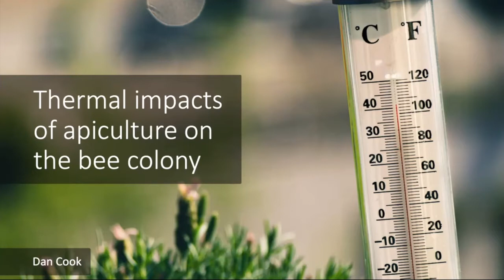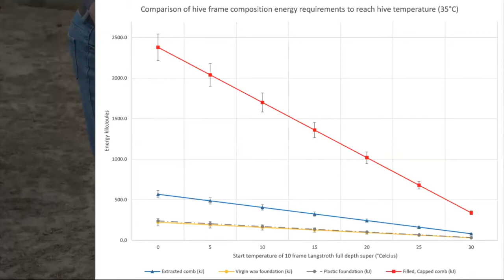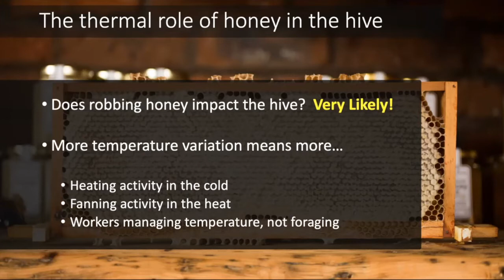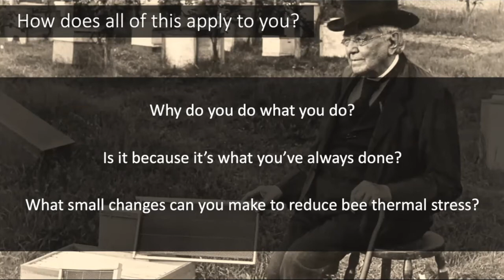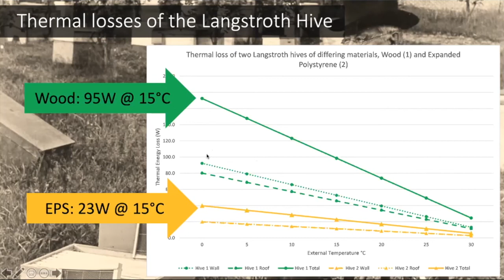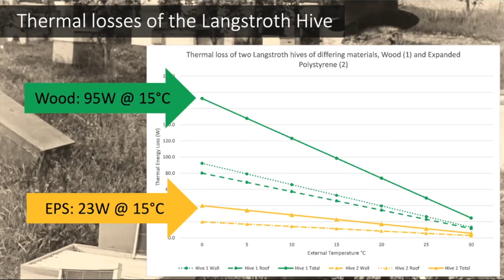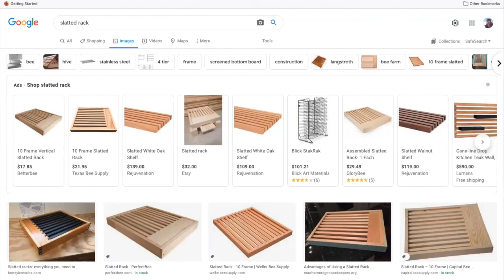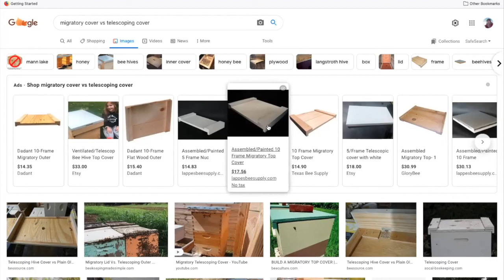Thermal Analyses of Langstroth Hives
Dan Cook, PhD candidate Queensland University of Technology presents the thermal impacts of apiculture on the bee colony.   He us conducting trans-disciplinary research across design and apiculture with a focus on pollination services.